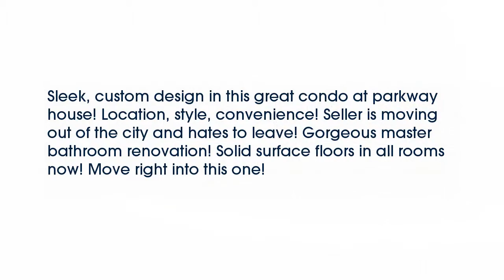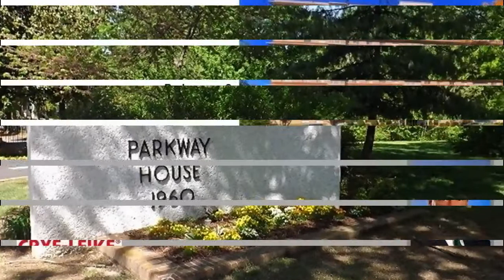Real estate for sale in Memphis Tennessee - MLS# 9965892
1960 N Parkway Ave
Memphis Tennessee 38112
MLS# 9965892

Sleek custom design in this great condo at parkway house! Location style convenience! Seller is moving out of the city and hates to leave! Gorgeous master bathroom renovation! Solid surface floors in all rooms now! Move right into this one!